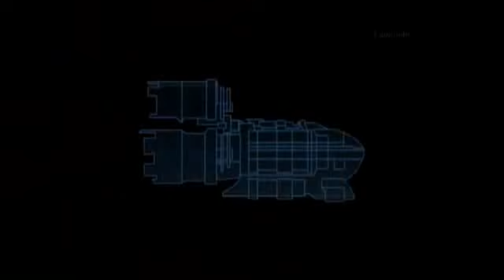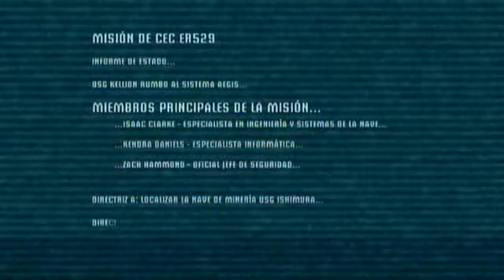[X360/EUR]Dead Space: Chapter 1[Part 1/6]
Go ahead and laugh at my first minutes witht the game, some parts scared the shit out off me, but hey as far is extremely similar to cold fear wich is awesome. anyway for a first chapter it was pretty long so enjoy and ignore the publicity on the side if the videos are hitted by CR as long the intro was hit 5 second after its uploads but aslong as it stays like that is okay.

Game:Dead Space
Normal Mode
System:XBOX360/EUR